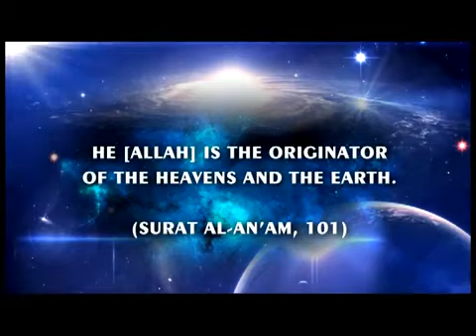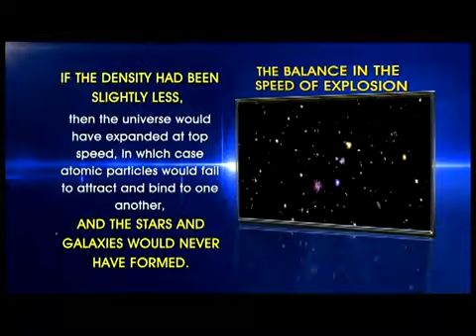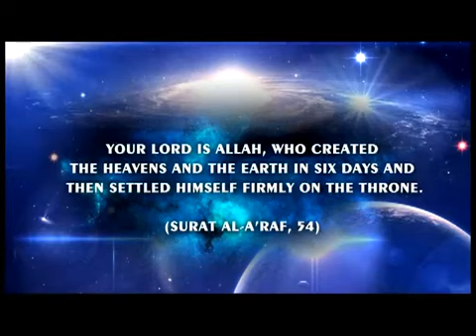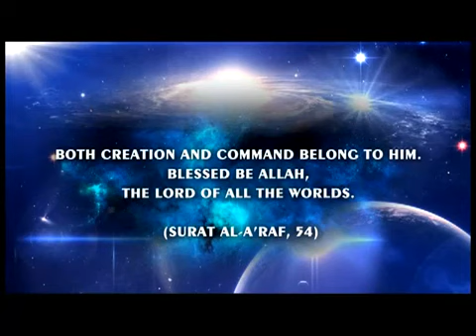The Glorious Equilibrium In The Big Bang - Harun Yahya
Assalaamualaikum Wa Rahmatullahi Wa Barakatuhu my brothers and sisters in Islam, Please Follow, Like, Tag, Comment and Share.May Allah Bless You